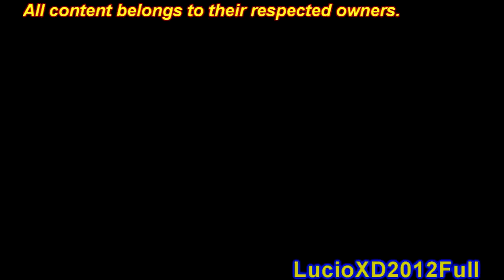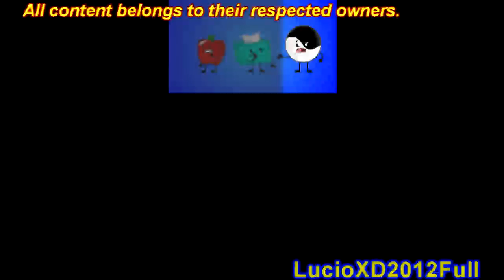(250+ Subs Special)Look at all this glass!! Shameful..(Sparta Space Empire V2 Remix)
Base By: mat2468xk
Source: Inanimate Insanity 2 Season 2 By: AnimationEpic (Adam Katz)
I do not own nothing used in this video.